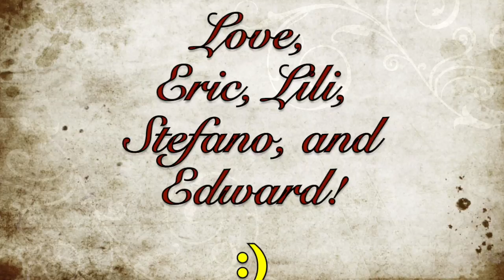Willie? Eric Robertson? - November 29, 2014 Vlog Day 62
This video is about November 29, 2014